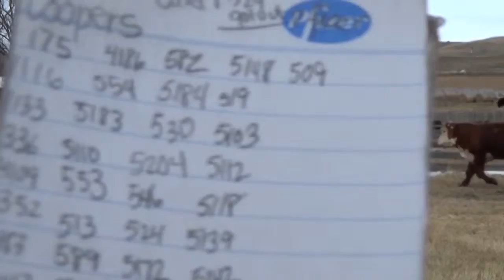CL 1 DOMINO 509C